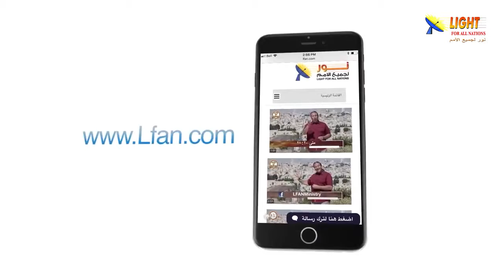469:14 حياة الله المتجسد في المسيح على الأرض دليل على وجود الله